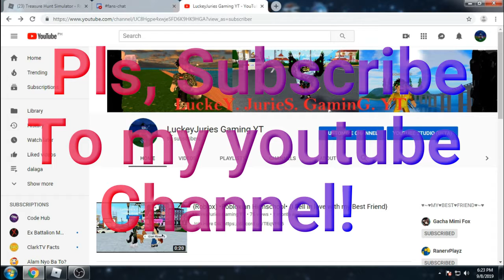🌋'' ALL CODES TREASURE HUNT SIMULATOR *2019* Roblox [🌋] Treasure Hunt Simulator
► Help me Reach 1000Subscribes.

I need to get this
Get reviewed after reaching 4,000 watch hours in the previous 12 months and 1,000 subscribers